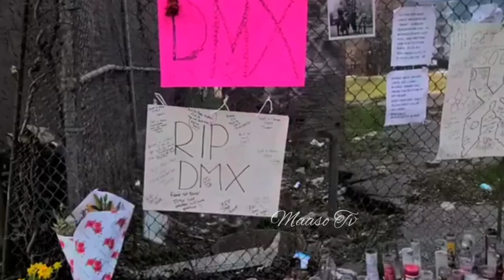RIP Ruff Ryders Eve Shares Heartbreaking Final Goodbye To DMX - Very Emotional Moment😔💔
Eve Jihan Jeffers Cooper (née Jeffers; born November 10, 1978), known professionally as Eve, is an American rapper, singer, songwriter, actress, television presenter, and talk show hostess from Philadelphia. She has released four studio albums, Let There Be Eve...Ruff Ryders' First Lady (1999), Scorpion (2001), Eve-Olution (2002), and Lip Lock (2013). Eve achieved chart success with the singles, "Let Me Blow Ya Mind", "Who's That Girl", "Gangsta Lovin'" and "Tambourine". Besides solo materials, Eve earned chart-topping entries with collaborations, including "Rich Girl", "4 My People", "Who's That Girl", “You Got Me” and "Like This". Her accolades include a Grammy Award, BET Award, MTV Video Music Award, Teen Choice Award, Washington DC Area Film Critics Association Award, and two Daytime Emmy Award nominations. Eve was ranked number 46 on VH1's list of 50 Greatest Hip Hop Artists.

As an actress, Eve is known for her role as Terri Jones in the films Barbershop, Barbershop 2: Back in Business, and Barbershop: The Next Cut, as well as Shelley Williams on the UPN television sitcom Eve. She also appeared in films The Woodsman (2004), The Cookout (2004) and Whip It (2009). From 2017 to 2020, Eve was one of the co-hosts of the CBS Daytime talk show The Talk.[6] She had a clothing line called Fetish from 2003 to 2009